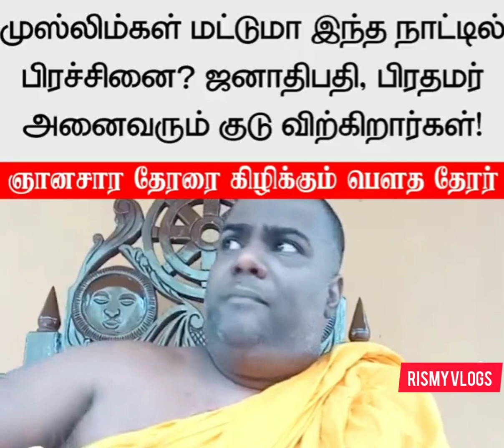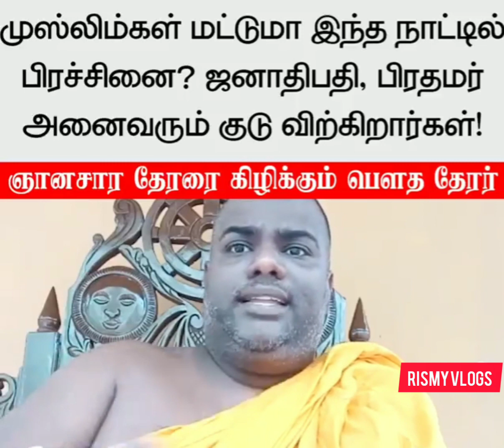முஸ்லிம்கள் மட்டுமா நாட்டின் பிரச்சினை? ஜனாதிபதி பிரதமரும்தான் - ஞானசார தேரரை கிழிக்கும் பௌத்த தேரர்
முஸ்லிம்கள் மட்டுமா இந்நாட்டின் பிரச்சினை? - ஞானசார தேரரை கிழிக்கும் பௌத்த தேரர்!!!
ஜனாதிபதி மற்றும் பிரதமரும்தான் பிரச்சனை.